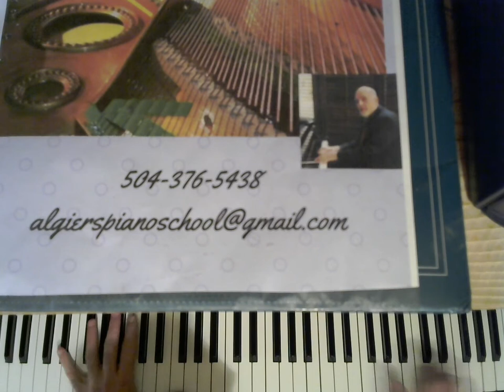Jazz Piano- Something